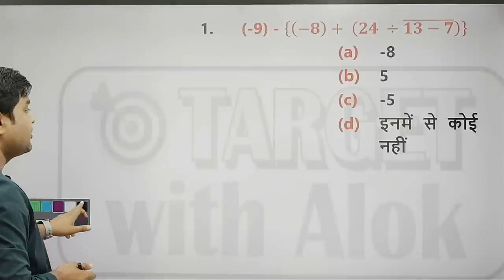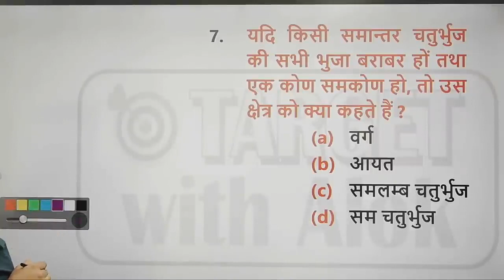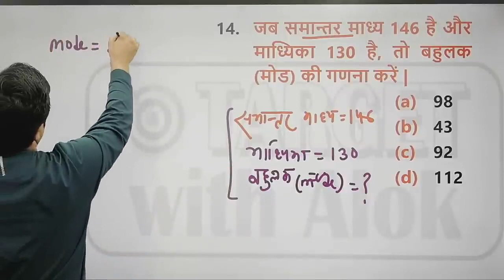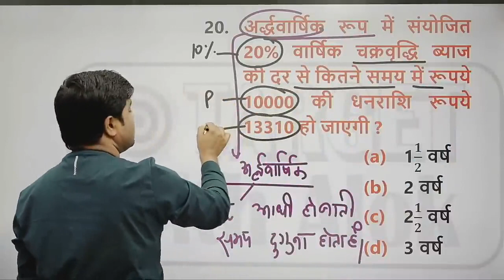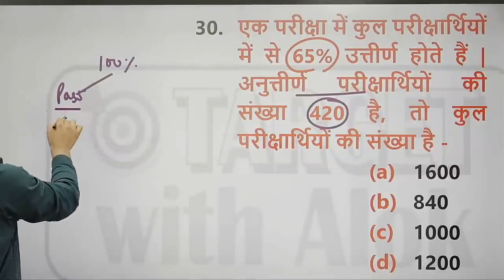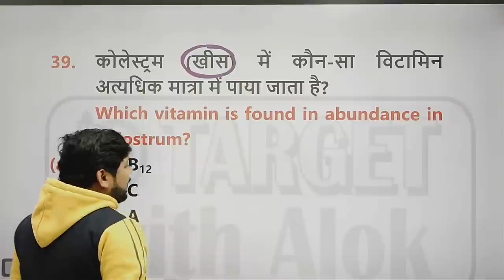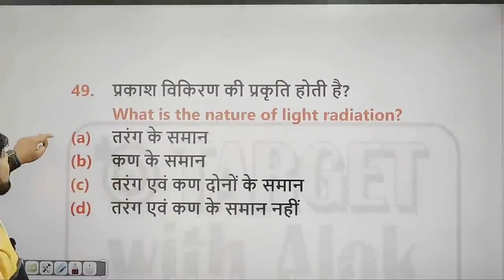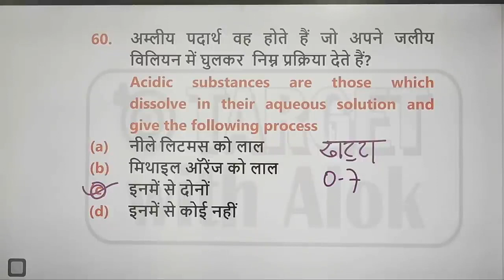CTET 2022 MOST IMPORTANT MATH AND SCIENCE QUESTIONS 😨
ctet 2022 date
ctet 2022 sarkari result
ctet 2022 syllabus pdf download
ctet 2022 syllabus in hindi pdf